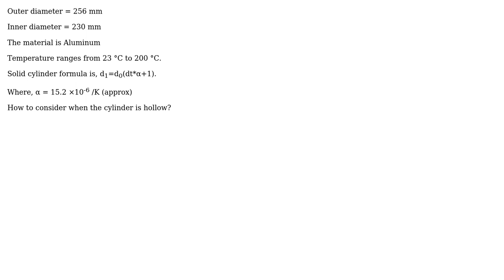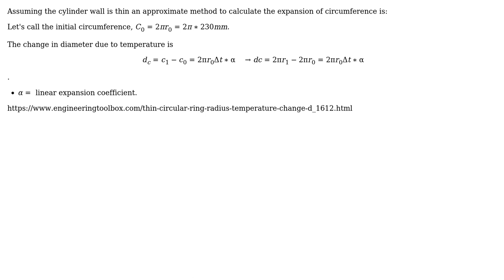Engineering: How to calculate the thermal expansion of hollow cylinder?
With thanks & praise to God, and with thanks to the many people who have made this project possible! | Content (except music & images) licensed under CC BY-SA | Music | Images & others | With thanks to user r13 user Kanaga Senthil Raja user kamran user Fred and the Stack Exchange Network Trademarks are property of their respective owners. You are responsible for your own actions.